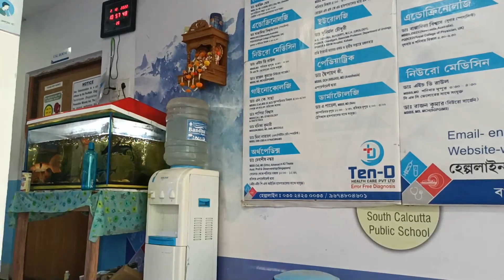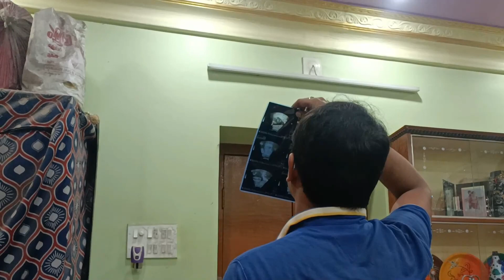Last check up👶ভীষণ খুশি পুচকুর আসার দিন জানতে পেরে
Last check up👶ভীষণ খুশি পুচকুর আসার দিন জানতে পেরে@ultimatedslife2301